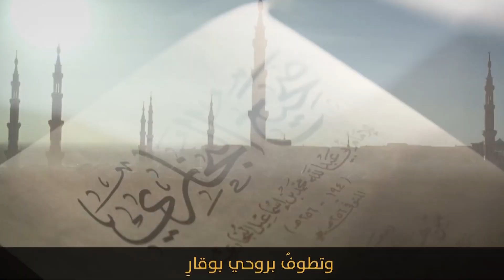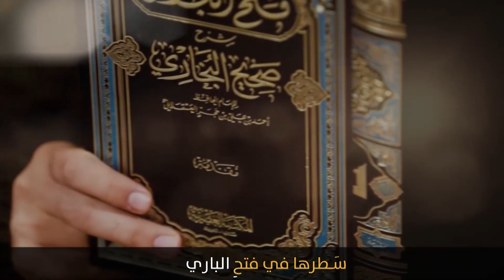فتح الباري |باب البر و الصلة(3)|24-8-2023ا الشيخ د.محمد علي الملا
سلسلة فتح الباري في شرح صحيح البخاري في جامع لالا باشا بدمشق

-  عنوان الدرس : باب البر و الصلة(3)

1 الفيس بوك

2 التلغرام

3 انستغرام

4 موقع الويب

5 مكسلر

6 ساوند كلاود